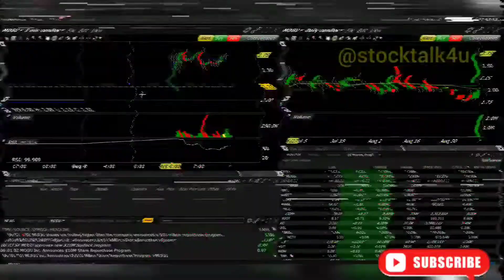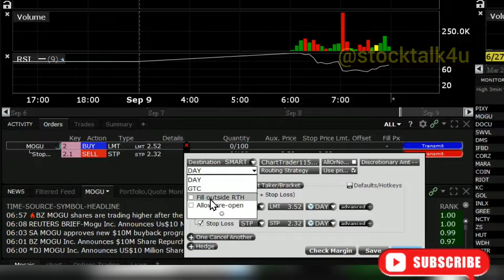How to Buy-Sell in Pre-Market & After-Market on IBKR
This video will show you How to Buy-Sell in Pre-Market. Interactive Brokers LLC is an American multinational brokerage firm. It operates the largest electronic trading platform in the U.S. by number of daily average revenue trades. The company brokers stocks, options, futures, EFPs, futures options, forex, bonds, funds, and some cryptocurrencies